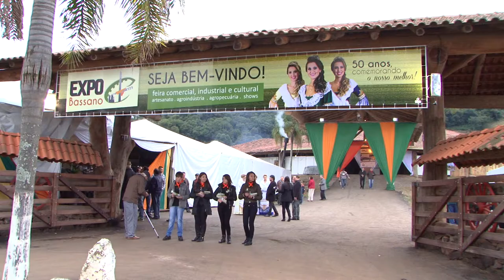Governador visita obras de ampliação de escola na Serra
O governador Tarso Genro visitou neste sábado (24), em Nova Bassano, na região da Serra, as obras de ampliação do Colégio Estadual Padre Colbachini. O investimento de R$ 270 mil garantiu a construção de três salas de aulas e fazem parte do programa Brasil Profissionalizado, do Governo Federal. A instituição de ensino atende 890 alunos, conta com 62 professores e 13 funcionários.